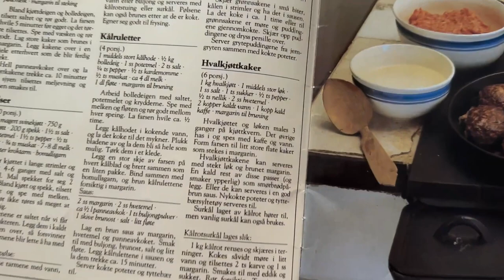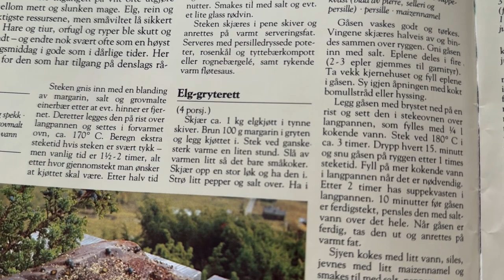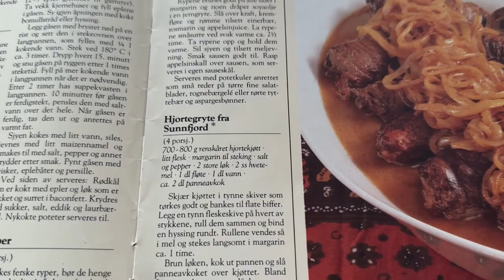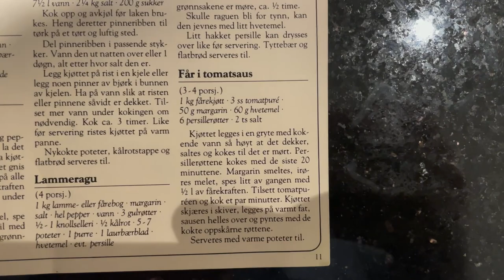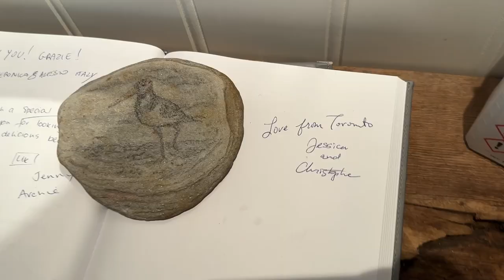Settling into Life in the Arctic, Learning to Cook Norwegian Recipes, TromSØ Beautiful! 🇳🇴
We settle into our new home in Tromsø, Norway. Jessica (almost) loses her luggage, we take a walk through the local mall, Jekta Storsenter, discover some incredible local salmon, attempt to cook a traditional Norwegian meal, and admire the beautiful landscape around us.